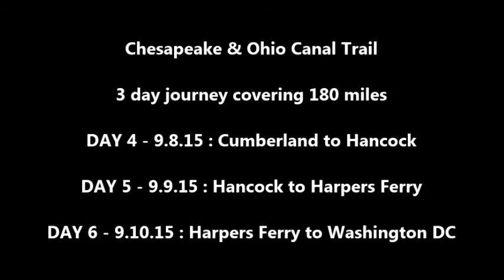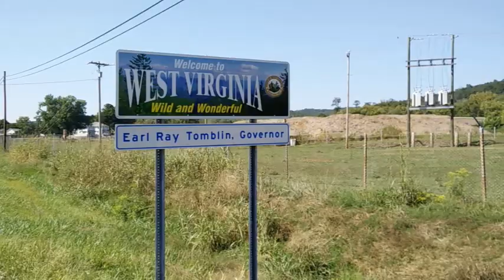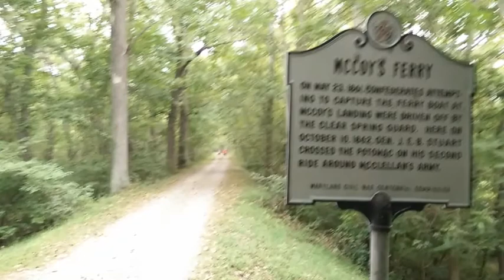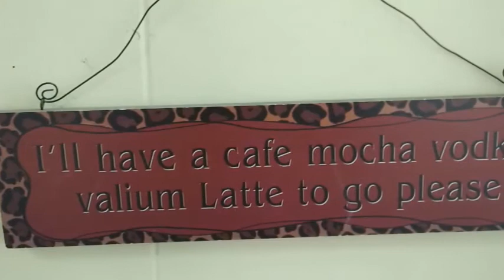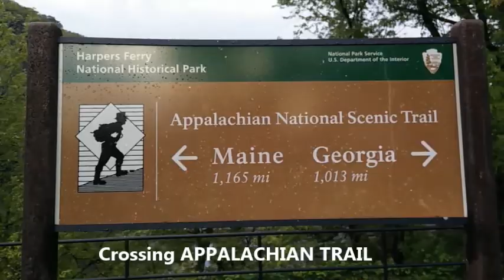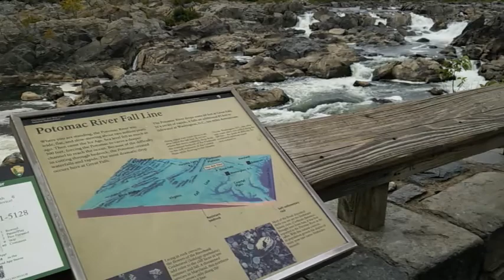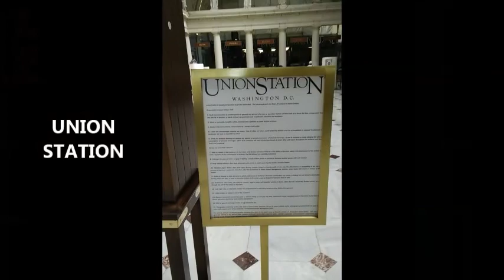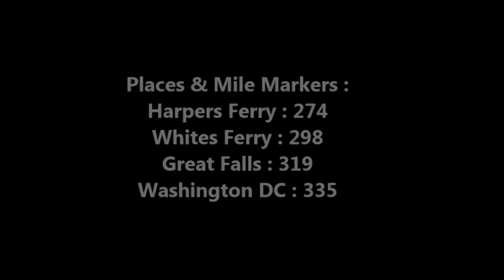Bridging the GAP - 2 - C&O Trail - Cumberland to Washington DC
A 335 mile Heritage Trail Bike Ride from
Pittsburgh to Washington DC

It Comprises of  two trails -
GAP - Great Allegheny Passage Trail (155 miles)
C&O - Chesapeake & Ohio Canal Trail (180 miles)

Bridging the GAP - 2 shows Chesapeake & Ohio Canal Trail

3 day journey covering 180 miles

DAY 4 : Cumberland to Hancock
DAY 5 : Hancock to Harpers Ferry
DAY 6 : Harpers Ferry to Washington DC